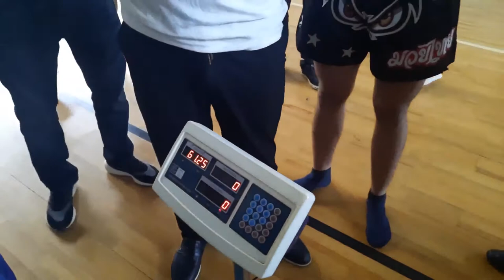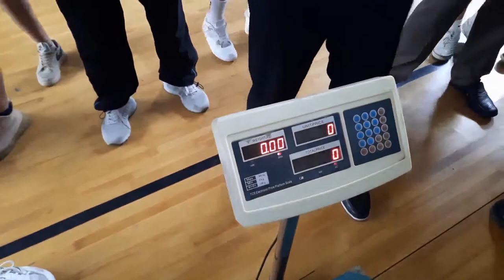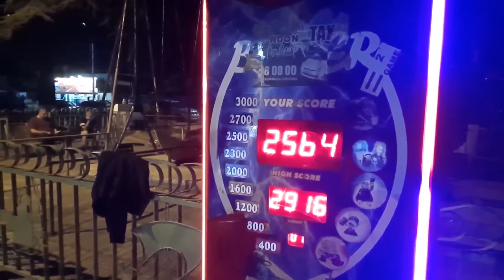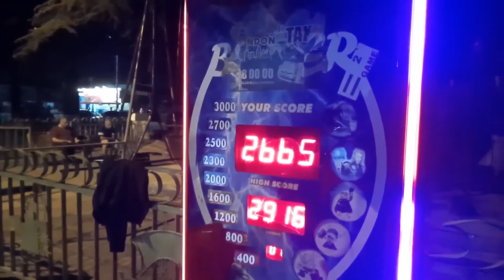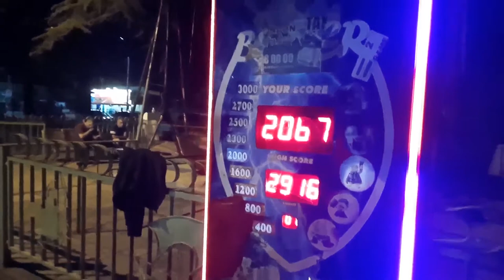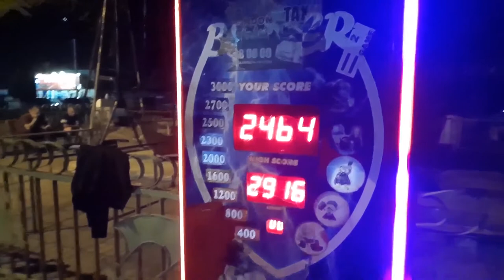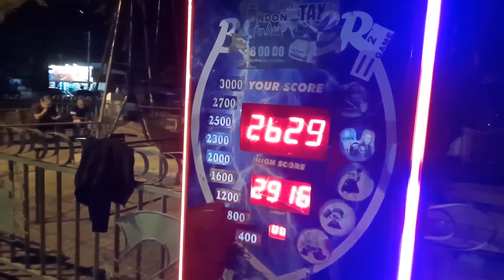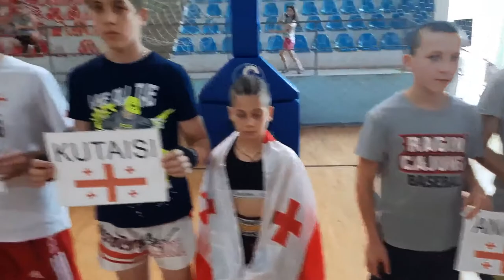kick-boxing ARQIVI 110 30-31.07.2022W.SAERT.TURN.(KUTAISI) 5-5 MOGEBA.KLUBI,,KONDORI''(ponichala)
ARQIVI 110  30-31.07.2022WELI.SAERTASHORISO.TURNIRI.(KUTAISI) 5-5 NOKAUTIT MOGEBA. 1) GAMGZAVREBA 2) FOTO SESIA 3) BASEINI 4) TORNIKE SIMONISHVILI  (MAZUTA) 1/2 FINALI DA FINALI 5) NIKA ABASHIDZE 1/2 FINALI DA FINALI 6) NIKA XERGIANI FINALI 7) GIORGI XOJELANI FINALI 8) GELA XOJELANI FINALI (KRIVI) 9) PONICHALAS GAUMARJOS! KLUBI,,KONDORI''(ponichala) TRENER DAVID DATUSANI.